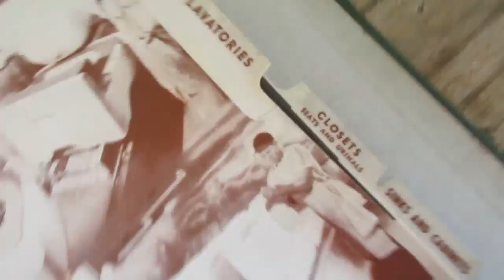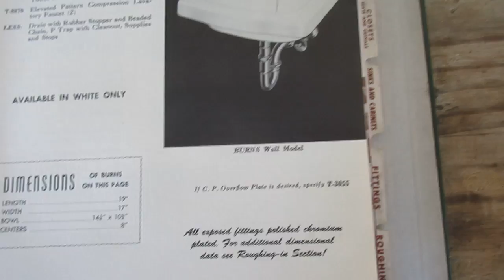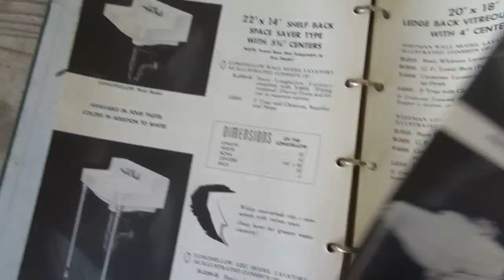5291: Book Briggs IV